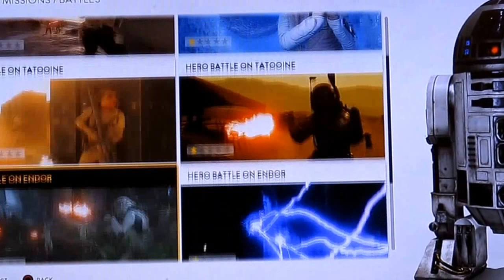Star Wars Battlefront - Battles Sullust Level (Solo Mode) Gameplay with The Adventurous Joe Part 4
ah Sullust,we heard about it in Return of the Jedi and now we are on it,will the rebels succeed in taking down the imperial forces and their base there ? tune in to find out.

Nerdblock.com

sign up for awesome nerdy goodness every month in every block

want to see me unbox and review some of Nerblock's other services ?
let them know your thoughts at and tell them you want Joseph Michaels - The Adventurous Joe to be granted a partnership deal with them.
Crunchy Roll.com

Netflix.com

KINGATLAS1977